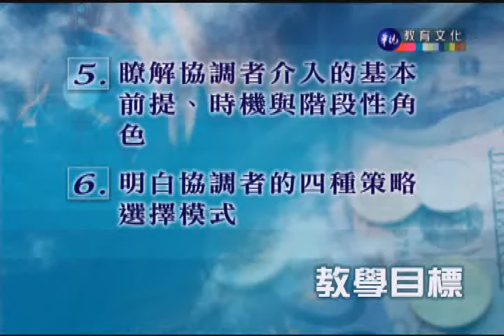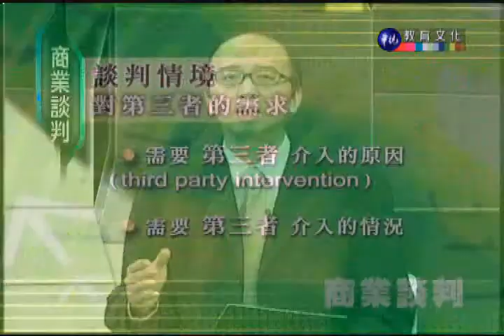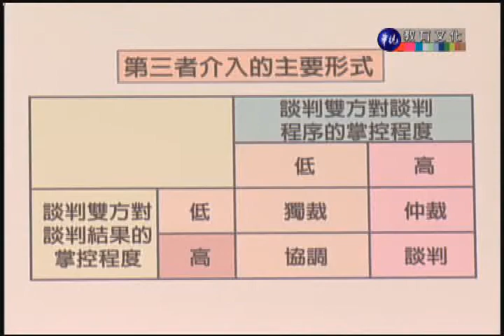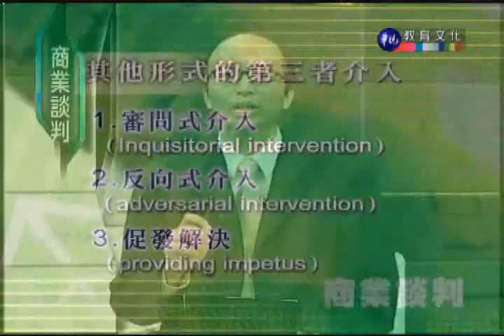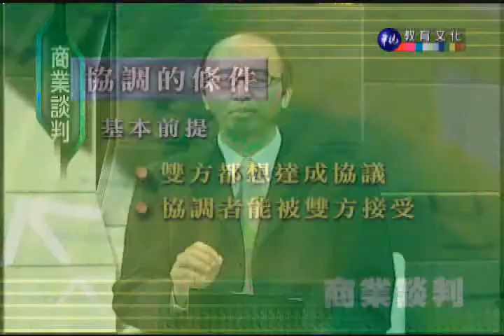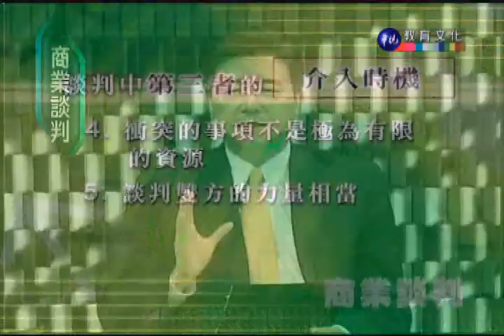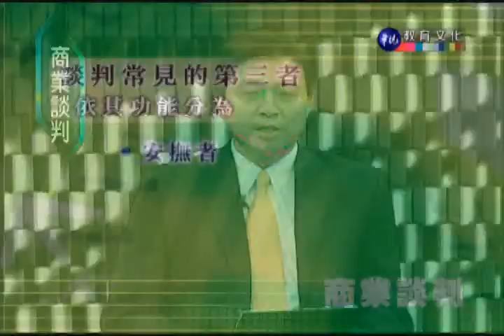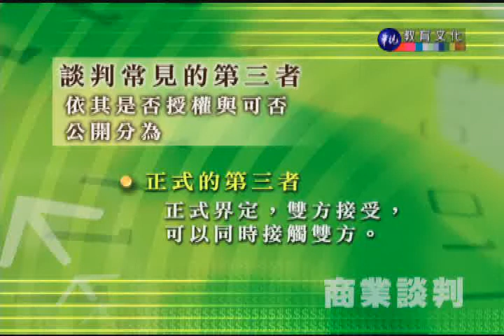商業談判_第17講